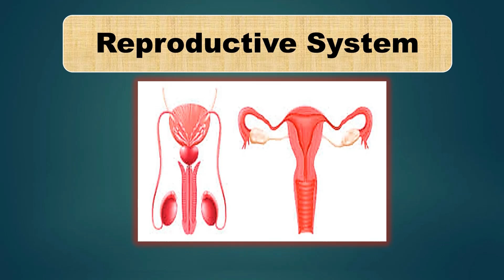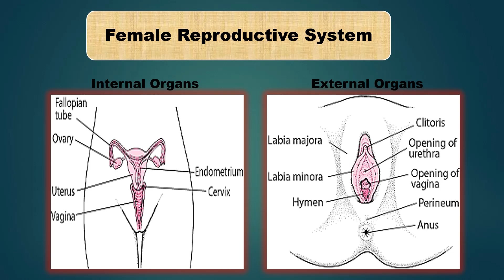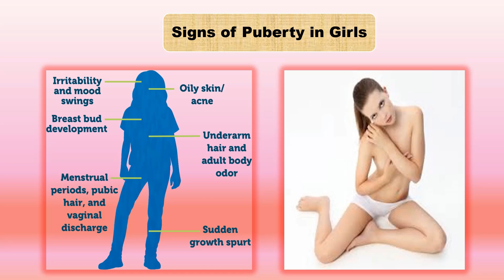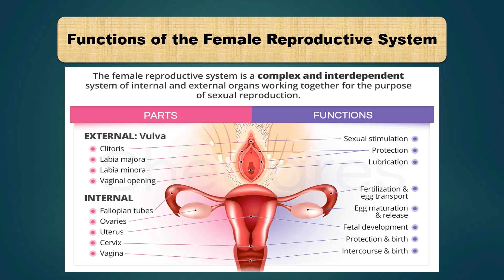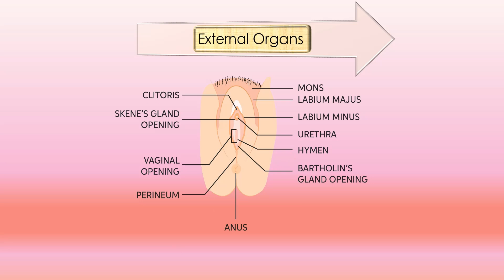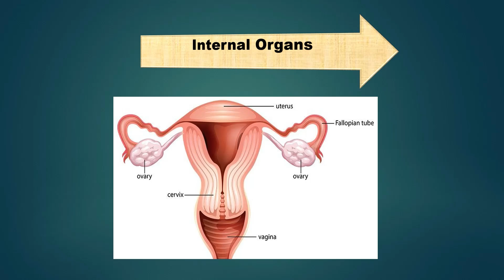Female Reproductive System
The Female Reproductive System is the body parts that help women assigned female at birth (AFAB). In this video, you'll discover all there is to know about the system, its external and internal organs, the functions of the system and why its necessary to stop Teenage Pregnancy as far as the system is concerned. You'll love this video,, trust me. Love you❤ XOXO😘🥰.